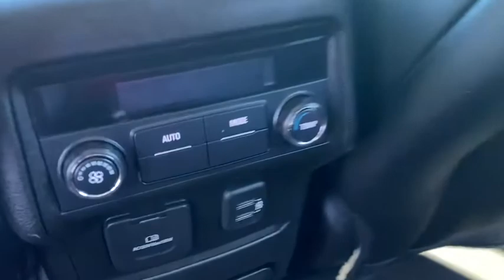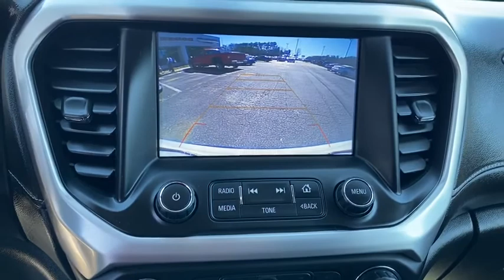2019 GMC Acadia Griffin, Covington, Newnan, Thomaston, Macon, GA U30605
Summit White Used 2019 GMC Acadia available in Griffin, Georgia at Cronic Chrysler Dodge Jeep Ram. Servicing the Covington, Newnan, Thomaston, Macon, GA area.